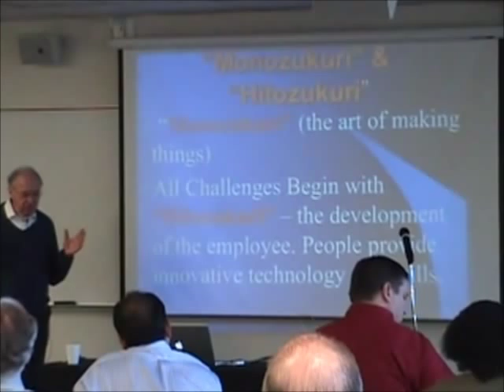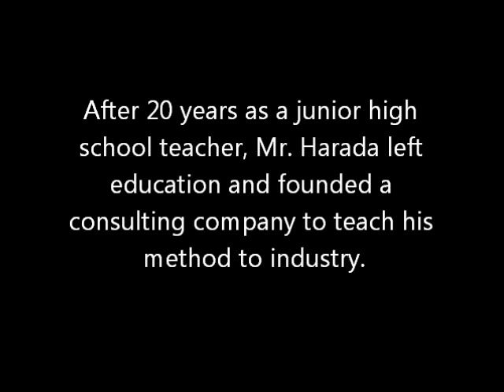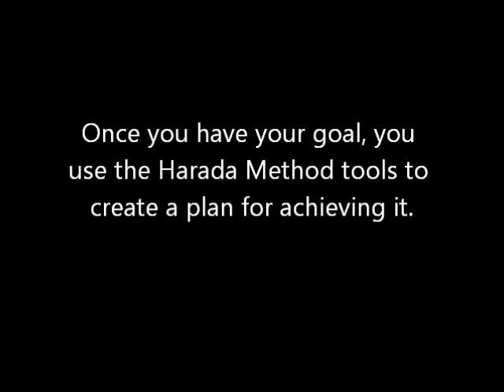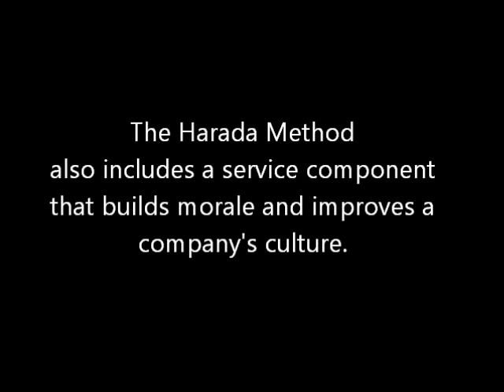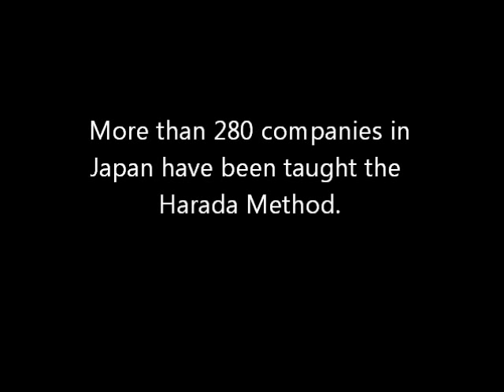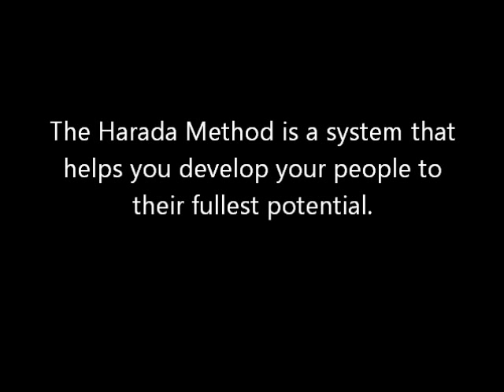Harada Method Introduction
The World's best process in day to day management to develop people to their fullest capability